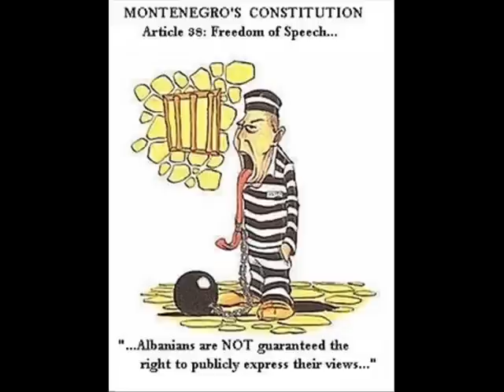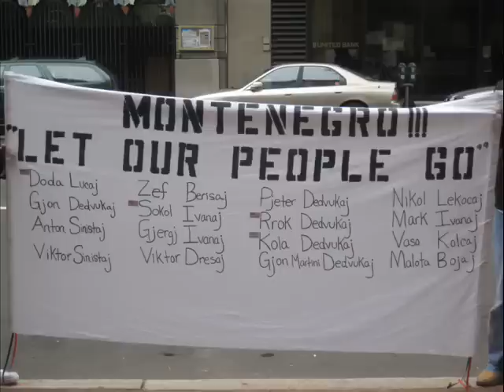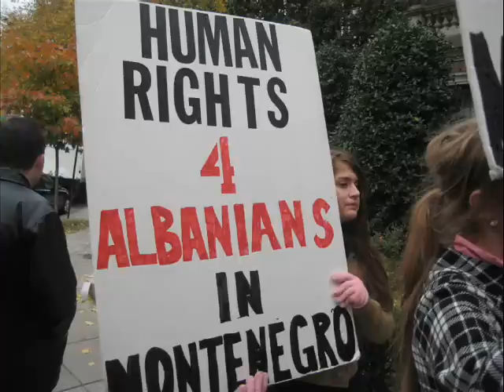Dedvukaj Rok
This video is dedicated to Rok Dedvukaj please help in the fight to free him and bring a father home!